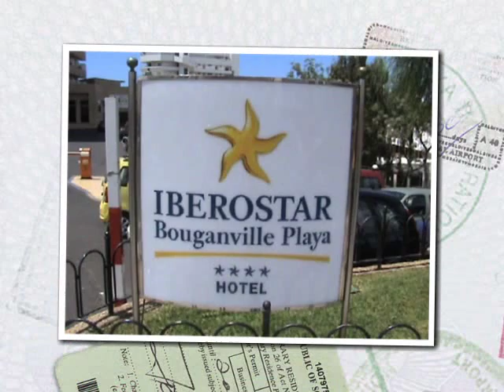Bouganville Playa, Playa de las Americas, Tenerife, Spain, Real Holiday Reports.wmv